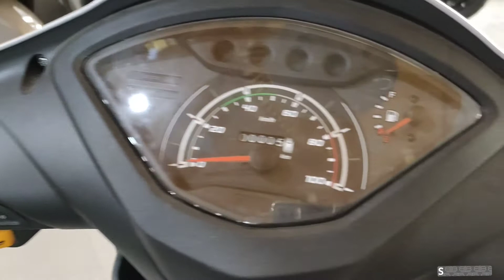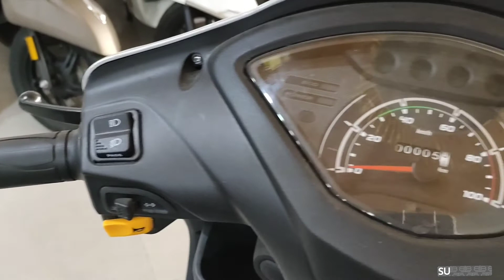All about upcoming Jupiter 125 price mileage features loook changes full information in hindi 🔥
Prince automobile
Waidhan Madhya Pradesh

To buy the product mars by ghc

plzzz susbcribe

plzzzz susbcribe